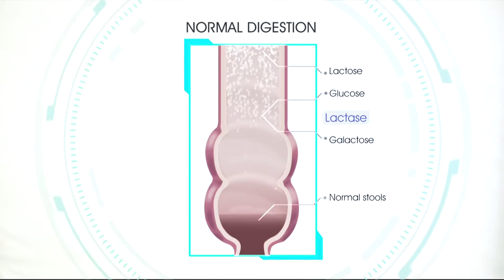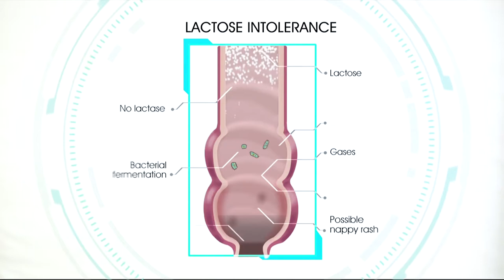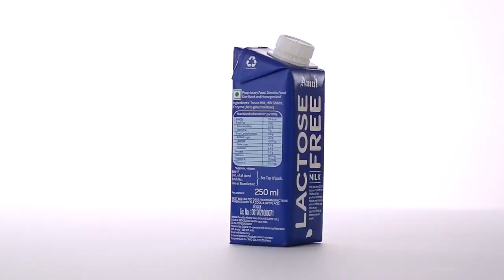Ashai Sachdeva AMUL Ad/Commercial